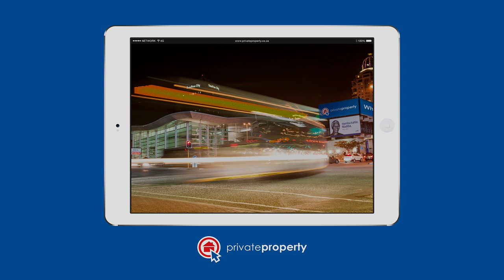Private Property new Win a Home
Win A Home is an exciting new property-related reality show starting on 21 August, at 8pm on SABC3.

Each episode offers a look inside a gorgeous South African home, while furnishing viewers with design and décor tips straight from the experts. There's also a gripping décor competition between four design apprentices, as well as the evolution of an apartment that's transformed from an empty shell into an enviable home worth more than R6m and which will be given away to a viewer in the final episode. In short, when we say that Win A Home has it all - including several stylish kitchen sinks! - we mean it.

Follow @WinAHomeShow on Twitter and Instagram, with the WinAHome tag, for regular updates for more information.

Song: Marvelous Light
Artist: Nhlanhla Majozi
Album: Marvelous Light - EP